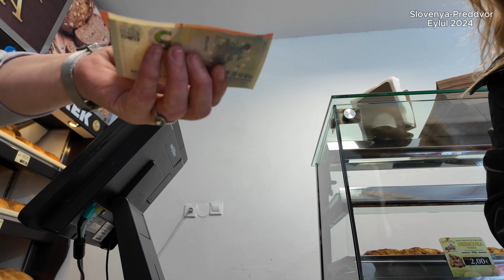SLOVENYA'DAKİ CENNET KÖŞE-PREDDVOR // MOTOSİKLET İLE AVRUPA TURU BÖLÜM 4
Selamlar,
Güncel hikayeler için instagram a da gelmeyi unutma,
Sevgiler